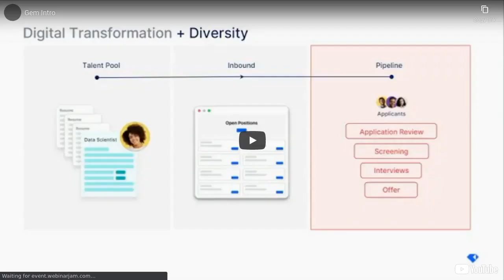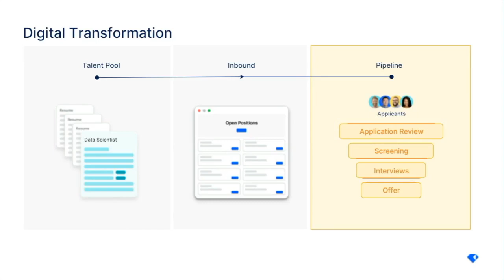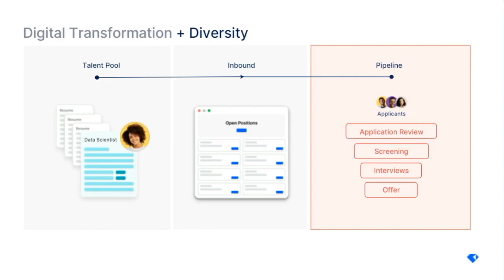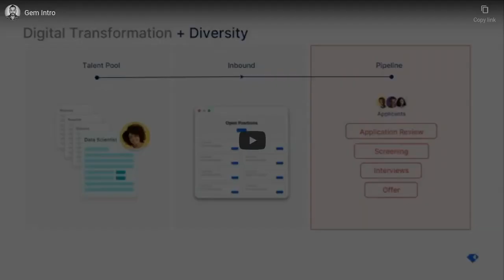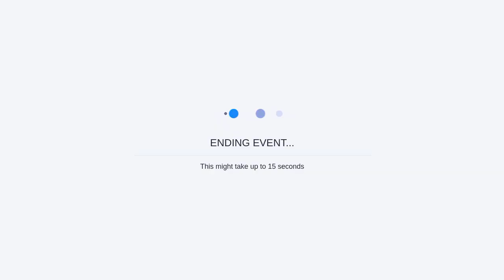Recruiting Recruiters – Righteous Propositions & Unwavering Prioritization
Your recruiting strategy begins and ends with the very recruiters you recruit into your organization. Without the right recruiters, no technology or process will save you.

Watch this webinar and hear Jennifer Hasche, VP of Global TA at Rippling, Kisha Jones, Director of Recruiting at Southwire Company, and Nicky Russell, Head of TA at RocketPower, discuss the art and science of recruiting for recruiters. This panel discussion will equip you and your team with the insight needed to attract the best recruiting talent the market has to offer while navigating an unprecedented recruiting landscape fraught with challenges like astronomical recruiter compensation and candidate ghosting.

Key discussion points will include:

- Adopting a Mindset of Unwavering Prioritization
- Implementing Pre-Interview Closing
- Revving Your Recommendation Engine
- Building Your Team’s R4R Muscles
- Relishing the Reveal